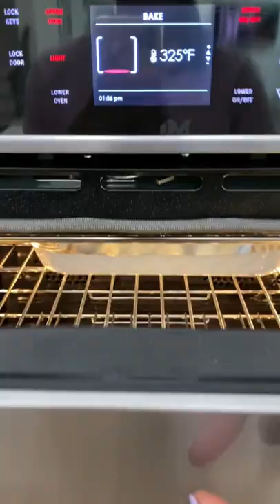Easy smothered turkey wings | full recipe!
Smothered turkey wings, a remix to my smothered baked wings recipe 💥

Ingredients
1 lb of whole turkey wing pieces (about 6-8pieces)

To season wings
Drizzle of olive oil
2 tsp of brown girl spice poultry seasoning
1 tsp of salt
1 tsp of onion powder
1 tsp of garlic powder
1 tsp smoked paprika
1/2 tsp of creole seasoning
1 tbsp of Worcestershire sauce
1/4 tsp of turmeric
1 tbsp of garlic paste

For baking wings
1 red bell pepper, chopped
1 green bell pepper, chopped
1 medium white onion, chopped
2 stalks of celery, chopped
1 large carrot, chopped

For gravy
4 tbsp of butter
2 tbsp of flour
2 cups of chicken broth
1 cup of milk or heavy  cream
1 bay leaf
1 tsp of garlic paste
1 tsp of onion powder
1 tsp of garlic powder
1 tsp of smoked paprika
1/2 tsp of brown girl spice herb de provence
1/2 a chicken boullion cube *optional
1 tbsp of Worcestershire sauce

Directions:
1. Heat oven to 325 degrees
2. Chop and place veggies in a single layer in large baking dish
3. Season chicken in a separate bowl, then and add chicken on top of veggies in a single layer
4. Cover with foil and bake for one hour at 325 degrees
5. While chicken bakes, make gravy
6. In a skillet, melt butter and add flour and whisk for 2 minutes to cook off raw flour taste
7. Slowly pour chicken broth while mixing
8. Season gravy then add heavy cream and bay leaf
9. Bring to a simmer and taste for salt
10. Adjust accordingly
11. Gravy is done when it’s velvety smooth and semi thick
12. After one hour, remove foil from baking dish and cook chicken uncovered at 375 degrees for one more hour
13. After that hour, remove chicken and pour sauce all over and mix well
14. Reassemble chicken into a single layer  and bake for another hour uncovered
15. Chicken is done when skin has a nice golden brown char and sauce has thickened and veggies are fork tender

Follow me for more yummy recipe ideas, home decor & glimpses of everyday life!